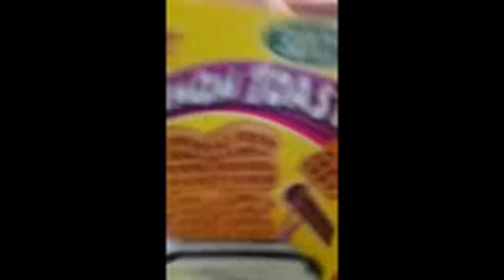Cinnamin Toast Waffles!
Filmed with my phone.